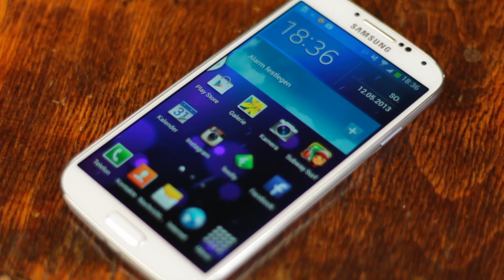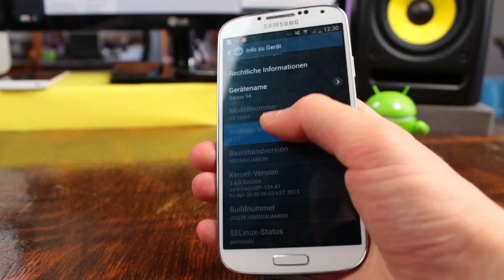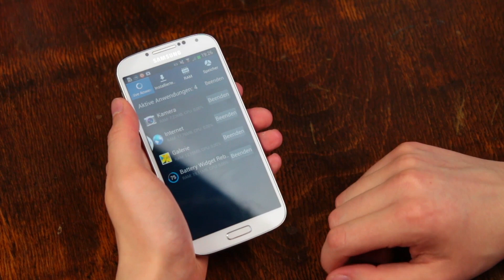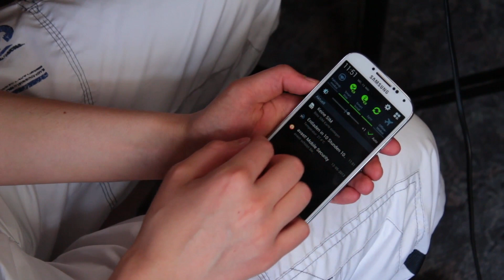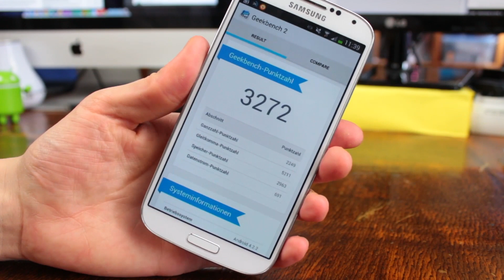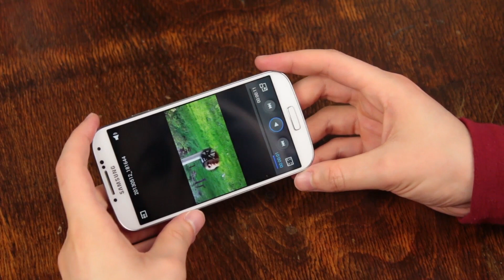Review: Samsung Galaxy S4 (Deutsch)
Das Samsung Galaxy S4 wird und ist wieder eines der Flaggschiffe dieses Jahres 2013. Als Gegner stehen ihm iPhone 5S (?) und das HTC One als Hauptkonkurrenten entgegen. Wie findet ihr das S4?

S4 bei Amazon
Weiß: h

Meine Produktionsutensilien